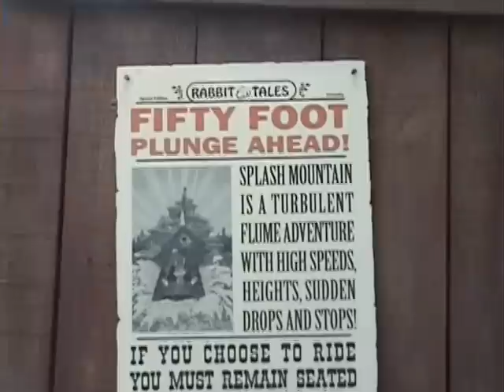SPLASH MOUNTAIN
THIS IS A VIDEO OF THE QUEUE/LINE OF SPLASH MOUNTAIN IN DISNEY WORLD